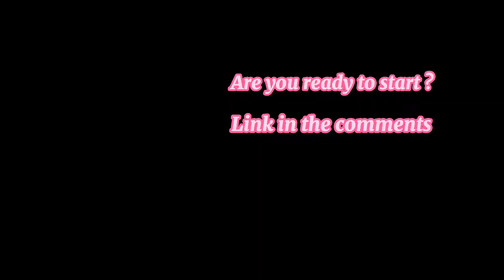Join online oil painting course for beginners at Udemy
Hi students ,

You will learn the techniques how to paint an oil painting . I will be teaching you step-by-step. This course is suitable for those who want to try and paint with oil color for the first time, for both beginners and intermediate artists.

In this course I also explain the materials that you need.

Click at the link below to sign-up for the online oil painting course  👇👇